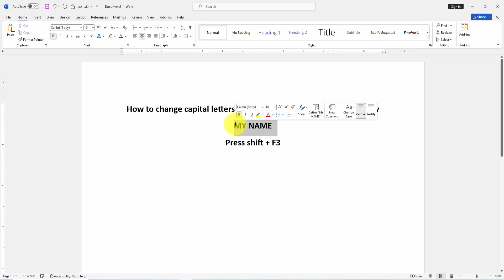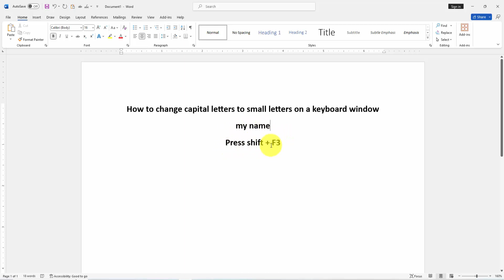how to change small letter to capital letter in word shortcut key